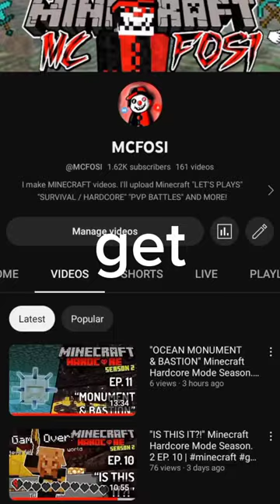Chris VS Chandler.